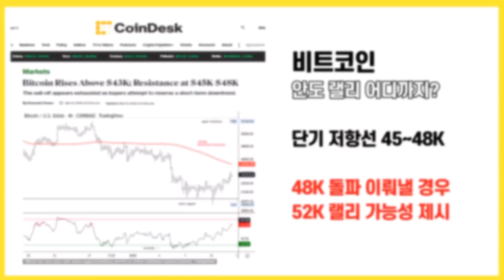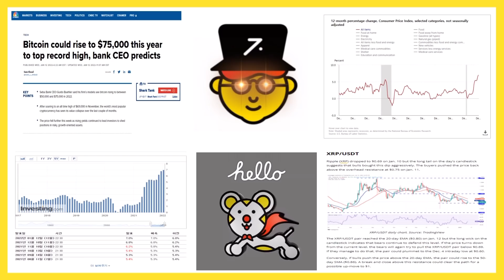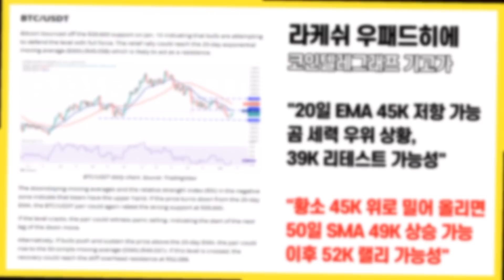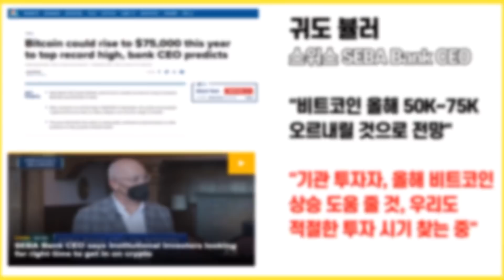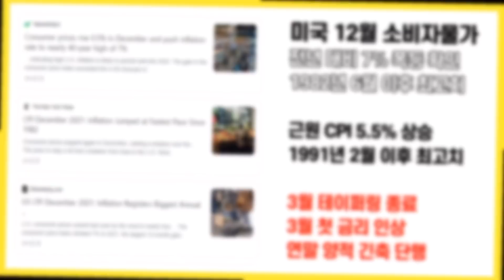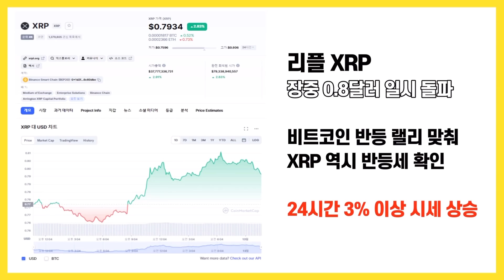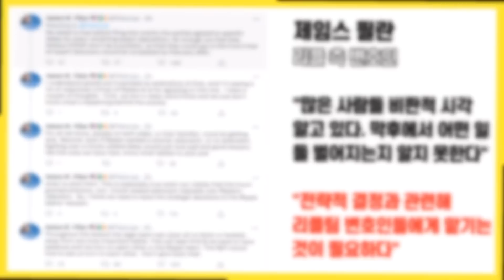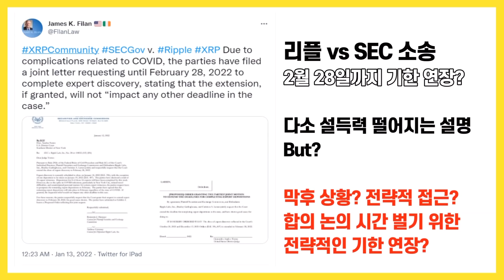리플 소송 막전막후? 전략적 노림수? 비트코인 역대금 강세장 신호! / 크립토 블라블라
안녕하세요.

비트코인이 시원한 반등 랠리를 보여주면서
홀더들을 안도하게 만들고 있습니다.

이제 다 끝났다,
시즌 종료다,
이런 말들이 한창 나오더니
이제는
이제 시작이다
새로운 시즌이다,
이런 표현들이 더 많은 것 같습니다.

이런 것 보면 투자 심리라는 게 참
어려운 영역인 것 같습니다.

미국의 인플레이션이 역대급 수치를 확인했는데도
불구하고 비트코인도 미국 주식 시장도
안도랠리를 확인했습니다

물가는 폭등했고
3월 금리 인상은 이제 당연한 일이 됐지만,
이런 부분들이 이미 시장에 선반영됐고
오히려 양적 긴축에 대한 우려가
연말로 미뤄진 것이 확인되면서
투자 시장에는 호재로 작용했습니다.

비트코인은
모처럼 4만4천 달러를 뚫어주면서
안도랠리를 보여주고 있습니다.

현재로서는 단기적으로
4만5천 달러에서 4만8천 달러가
저항 구간으로 분석됐습니다.

4만8천 달러를 넘어설 경우에는
5만2천 달러가 다음 간접 저항선으로
지목됐습니다.

이 구간 저항을 얼마나 의미있게
해소해주느냐가 관건이 될 것 같습니다.

이런 가운데
비트코인이 역사상 가장 큰 강세장을
달릴 준비가 됐다는 전망이 제시됐습니다.

근거로는 글래스노드의 휴면 흐름
온체인 데이터가 제시됐습니다.

과거 기록을 보면
이 수치가 바닥일 때
비트코인이 크게 반등했다는 점을
확인할 수 있는데

어쩌면 이렇게 스리슬쩍 강세장으로
돌입하게 되는 것인지도 모르겠습니다.

리플 소송 1달 연장과 관련해서는
새로운 소식들이 속속 전해지고 있습니다.

일단 1달 연장이 아니라
정확히 말하면 2월 말까지 1달 반 정도 연장을
양측의 동의 아래 요청한 것으로 나타났습니다.

홀더들 사이에서는 이런저런 불만 섞인 말들도
포착되고 있는데,

굳이 리플 측이 코로나 사태를 이유로 들면서
소송 연장 요청에 동의를 하다 보니,
결국 합의로 가기 위한 사전 작업 아닌가,
이런 말들도 나오고 있습니다.

죽어가던 시장에 활기가 도는 것 같아서
반갑게 느껴지는 것 같습니다.

이렇게 쭉쭉 치고나가면서 계속 랠리를 벌여주면
참 좋겠지만,
시장에 또 어떤 변수가 등장해서
외부 충격으로 작용할지는
또 아무도 모르기 때문에

어느 정도의 환희 속에서도
언제나 어느 정도의 대비도 필요하지
않을까 생각됩니다.

언제나 성투하시길 기원하겠습니다.

감사합니다.